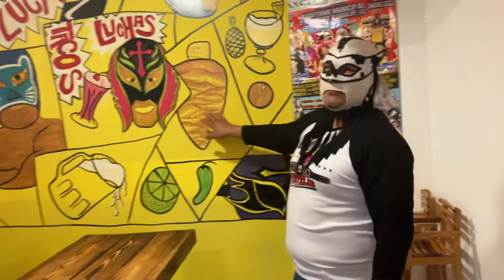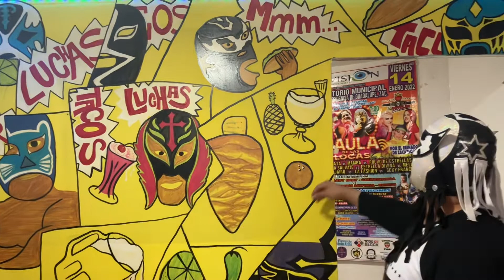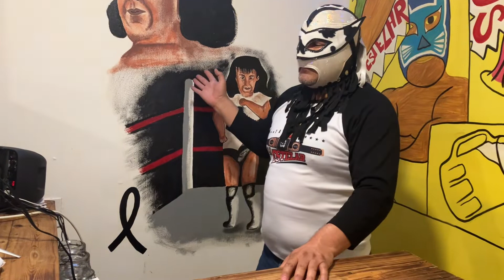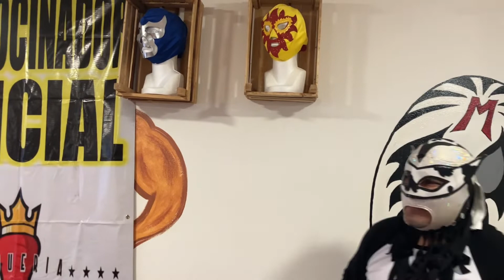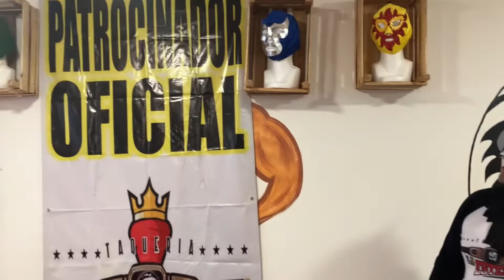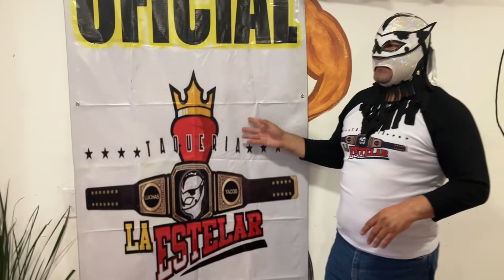Taquería La Estelar Parte II | Lucha Libre en mi Ciudad